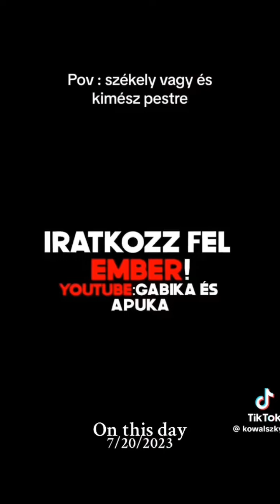Kowalsky vicces tiktok videók #6